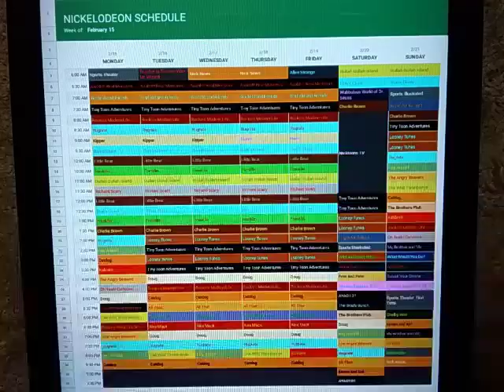Nickelodeon Throwback Schedule: February 15, 1999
Here's the Nickelodeon Schedule for the week of February 15, 1999.

New Kipper on Monday, Tuesday, and Wednesday.

New Maisy on Thursday and Friday.

A Week of New Episodes of Catdog.

New The Brothers Flub on Saturday and Sunday.

New Rugrats, All That, Kenan and Kel, and Are You Afraid of the Dark? on Saturday.

New Animorphs on Sunday.